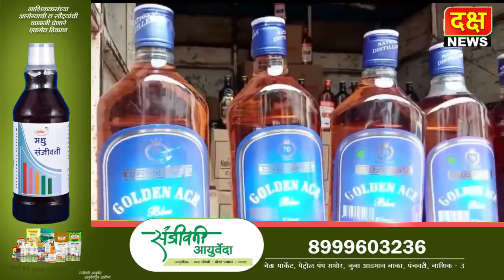दहा लाखांची बनावट दारू जप्त; दोघांना अटक, राज्य उत्पादन शुल्क नाशिक विभागाची कारवाई